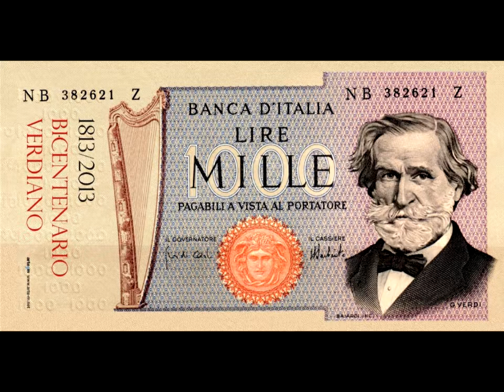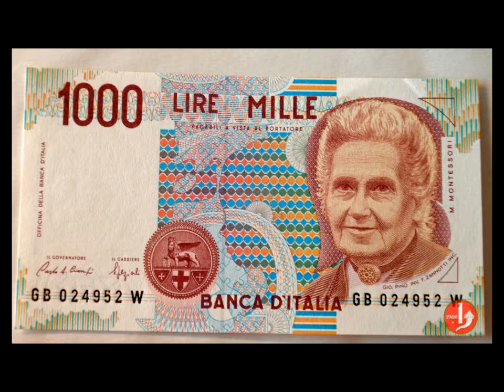Uccia Canaja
Uccia Canaja, secondo la versione del Gruppo degli Ucci (Uccio Aloisi) del 1978
In questo canto si descrive la raccappricciante situazione di una donna che per poter vivere vende il proprio corpo a chi può permettersi di pagare mille lire. Storia emblematica della donna moglie di emigrante rimasta sola in paese, "canaglia", sia perchè soddisfa i suoi desideri  di donna, sia perchè è costretta a farlo per sopravvivere, abbandonata dal marito che si è rifatto una vita all'estero.